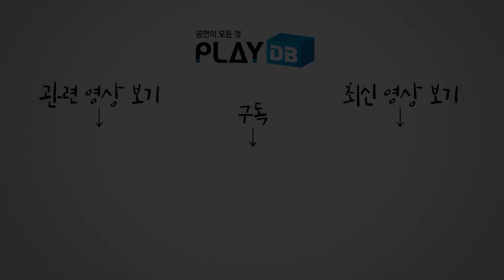뮤지컬 '오페라의 유령' 2019 월드투어 갈라콘서트 'Wishing you Were Somehow Here Again'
오는 12월 부산을 시작으로 내년 3월 서울, 7월 대구공연을 앞두고 있는 뮤지컬 '오페라의 유령' 월드투어 팀이 지난 11일 에버랜드 장미원에서 특별한 행사를 열었다. 바로 개막 전 관객들에게 첫 선을 보이는 '오페라의 유령' 월드투어 갈라 콘서트 행사다.

이날 유령 역의 조나단 록스머스를 비롯해 크리스틴 역의 클레어 라이언, 라울 역의 맷 레이시 등 3인의 주역들은 27인조 오케스트라의 연주와 함께 천 여명의 관객들 앞에서 4곡의 넘버를 선보였다. 가을 바람과 함께 어우러진 이날 현장의 모습을 영상으로 만나보자.

* 뮤지컬 '오페라의 유령'은?
▶ 19세기 파리 오페라 하우스를 배경으로 흉측한 얼굴을 마스크로 가린 채 오페라 하우스 지하에 숨어 사는 천재음악가 유령과 프리마돈나 크리스틴, 그리고 크리스틴을 사랑하는 귀족 청년 라울의 러브 스토리를 담은 작품이다.

파리 오페라 하우스를 재현한 웅장한 무대와 거장 앤드루 로이드 웨버의 ‘오페라의 유령(The Phantom of the Opera)’부터 '밤의 노래(The Music of the Night)’, ‘바람은 그것 뿐(All I Ask of You)’ 등 매혹적인 넘버들이 특징이다.

* 뮤지컬 '오페라의 유령'을 직접 만나고 싶다면?